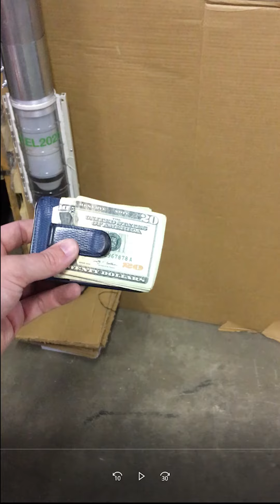Cash Security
Are you a Small Business Looking for a Cash Security Solution?

Consider the Easy Cost Effective method of a KEL2020